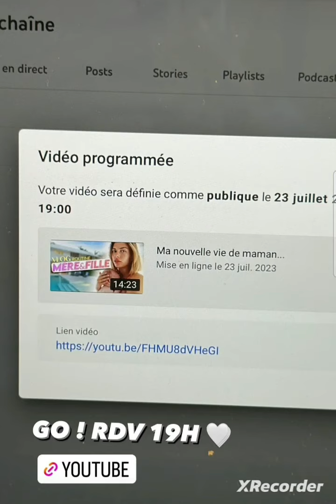Gui et Giorga en pleine discussion 🥰